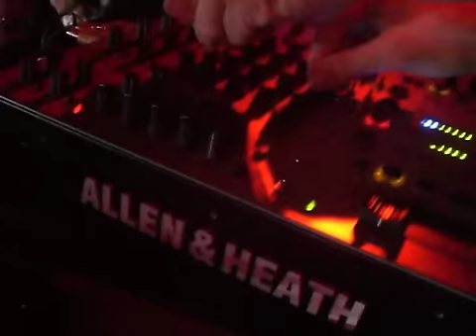Red Zone 17-5-08:dj Lory plays Laurent Garnier-coloured city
closing night and my birthday party